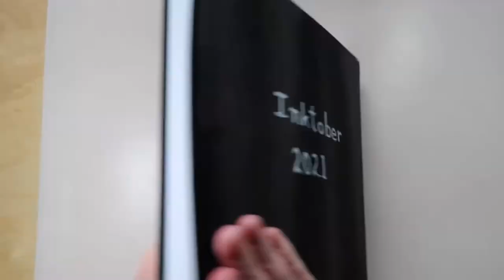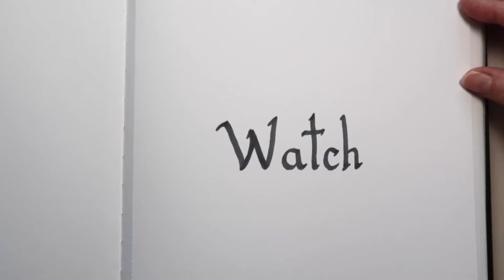Inktober 2021/10/08 - WATCH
Today's Inktober prompt word is:  WATCH

Here's a scene I captured. We used to have a large cat tree next to the patio door. Once day I caught all three pets watching for squirrels. Sadly Shadow crossed the Rainbow Bridge February 2021.